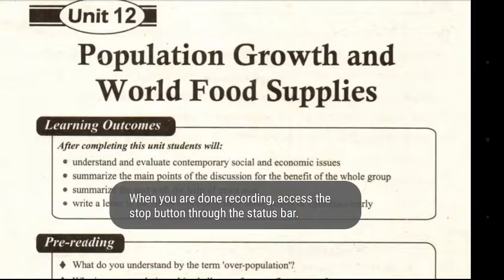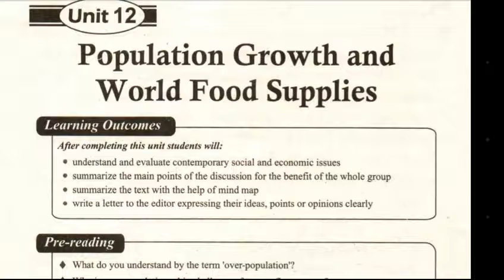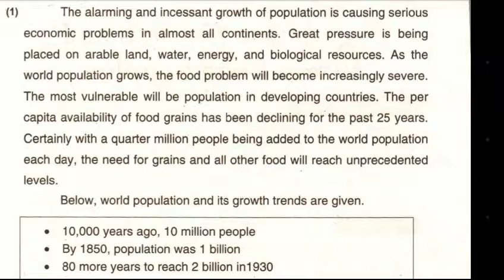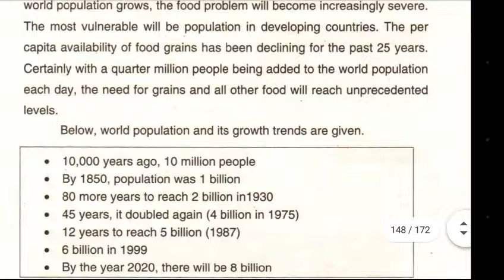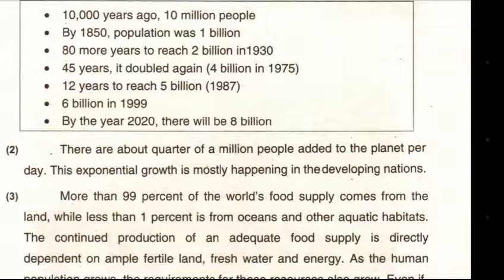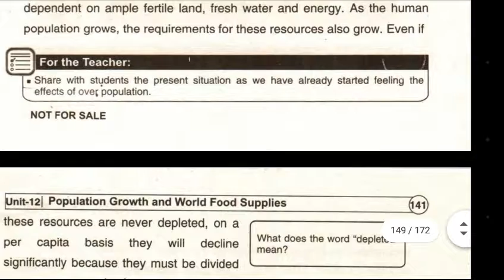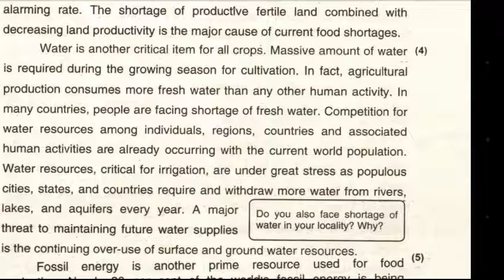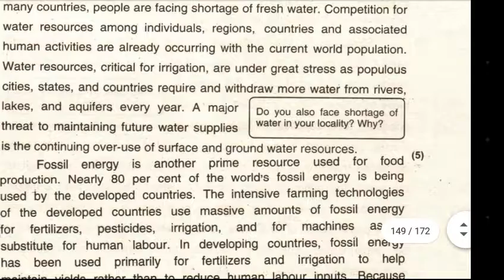Population growth and world food Supplies. Unit #12. Class 10th. Complete Urdu translation.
Discussion about population and World food Supplies in best manner.
Human attitude towards resources is not safe.
We being Muslims are taught to live here as passenger, but we are trying to make it permanent place, resulting in concrete homes and depletion in fertile land.
We Must be Careful about Nature
Plant more trees🌴🌳🌲.
Stay blessed
Aaaaaaamin